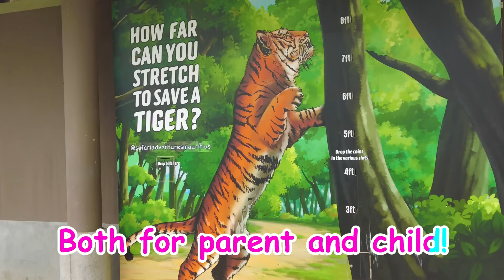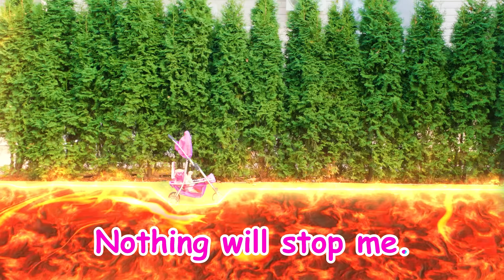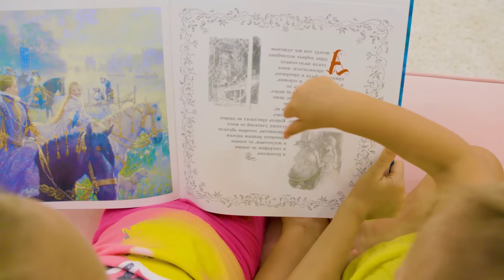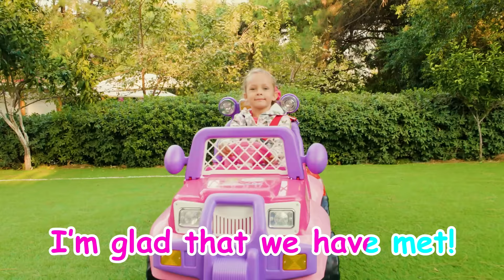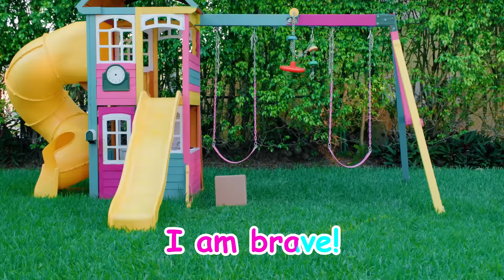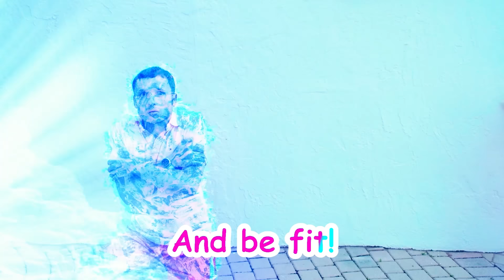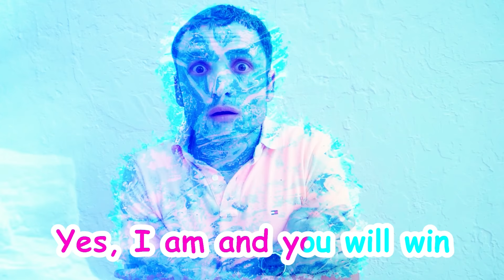Maya feeds animals at the zoo - Children's song about a family trip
Collection of children's songs about animals and much more. Maya and Mary are very fond of animals.

Family trip to Nature park - 00:00
Pet song - 02:18
The Floor is Lava with Pets - 05:40
Big and Small - 09:44
Boo Boo Pet - 13:15
Chameleon Song - 15:55
Mosquito Song - 18:46
Maya and insects - 21:47
Pets face - 24:48
Under the bed - 29:12
What is in the Box - 31:18
Fruits Song - 34:48
Numbers Whac a Mole - 39:11